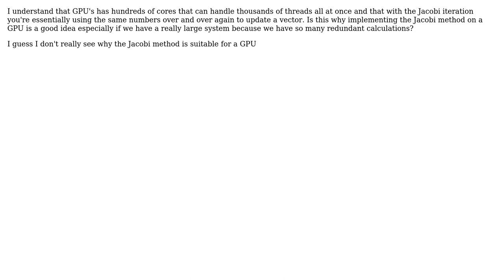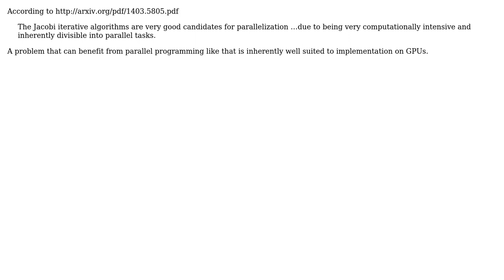Software Engineering: Why is the Jacobi method a good candidate algorithm to implement on a GPU?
With thanks & praise to God, and with thanks to the many people who have made this project possible! | Content (except music & images) licensed under CC BY-SA | Music | Images & others | With thanks to user user111707 user LorToso user David and the Stack Exchange Network Trademarks are property of their respective owners. You are responsible for your own actions.